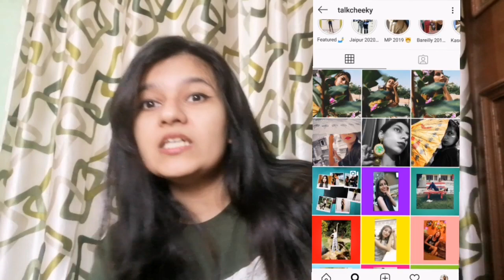What's in my mom's bag? | 2020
So this time I invaded my mom's purse. Whose bag should I invade next?
I love watching what's in my bag/purse videos and I hope u enjoyed watching this video as well.
The bag is from da milano italia